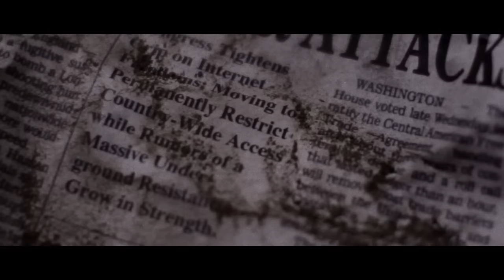Ab-Soul 'ILLuminate' ft. Kendrick Lamar (Official Video)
controlsystem available now!

Ab-Soul "ILLuminate" ft. Kendrick Lamar
Produced by Skhye Hutch
Directed by Fredo Tovar and Scott Fleishman

@abdashsoul | Facebook.com/AbSoulMusic
TopDawgMusic.com